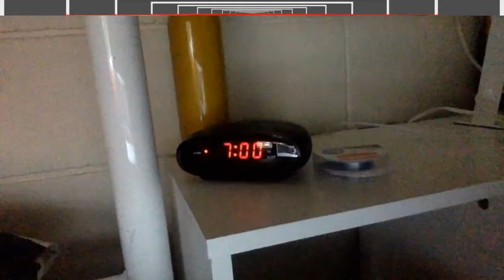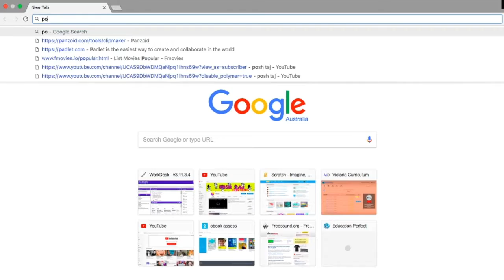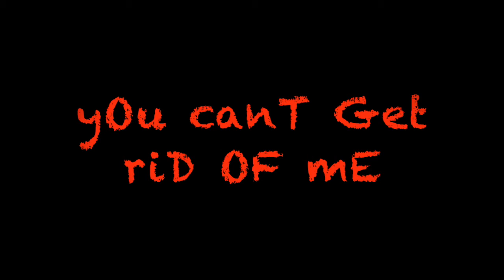y0u c@nT sT0p mE